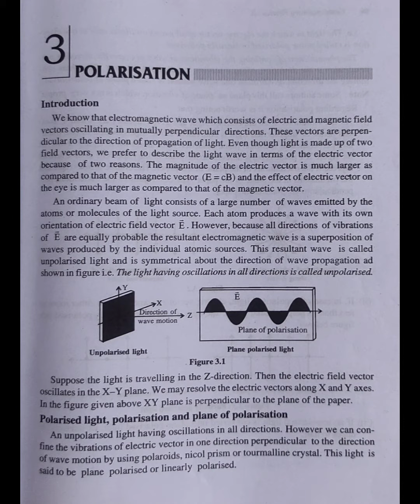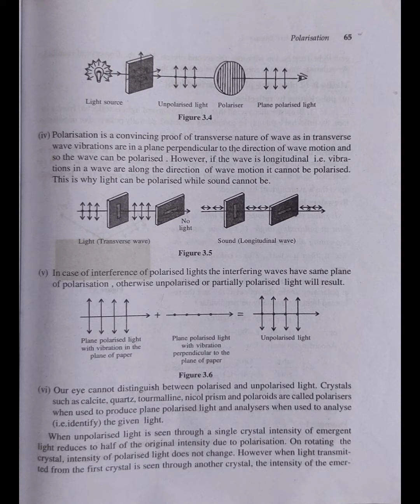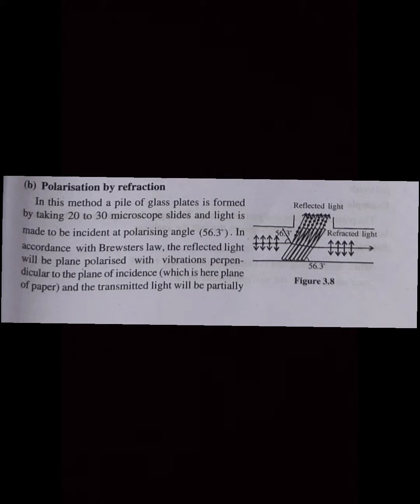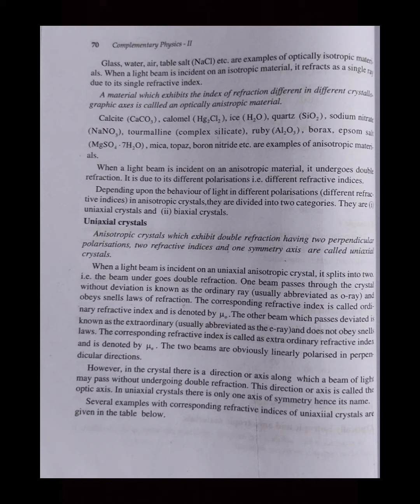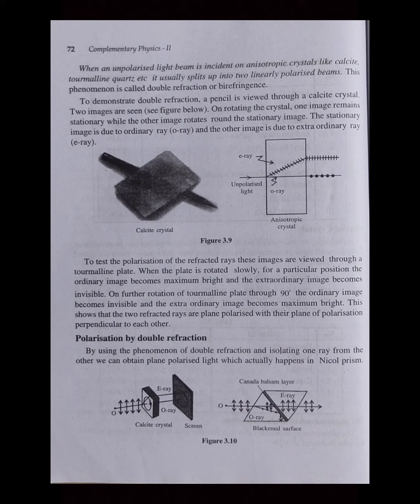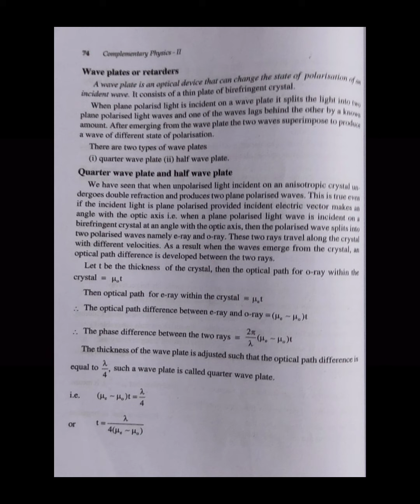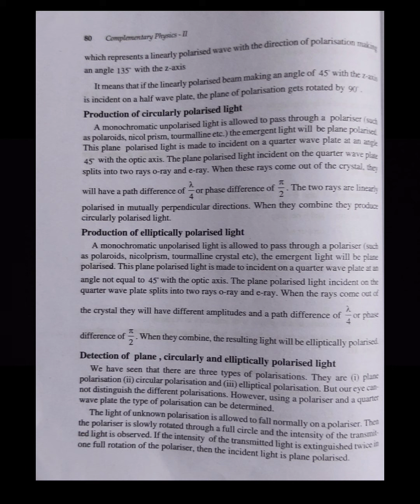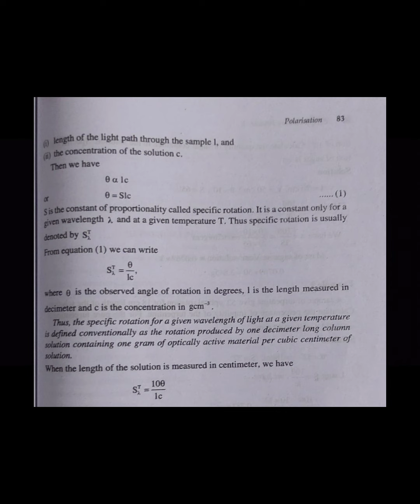CALICUT UNIVERSITY|2ND SEMESTER| COMPLEMENTARY PHYSICS| POLARISATION